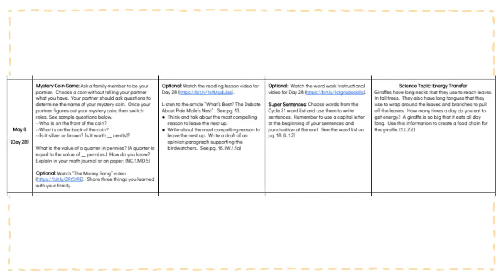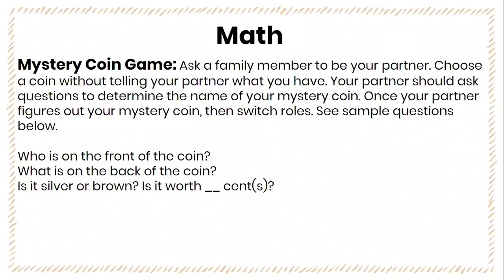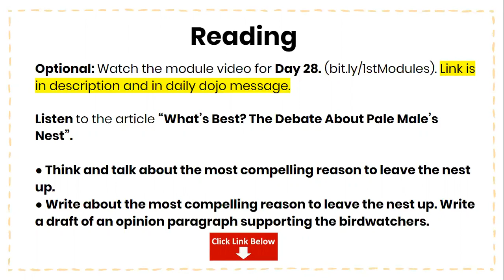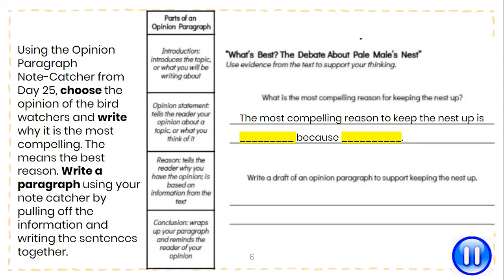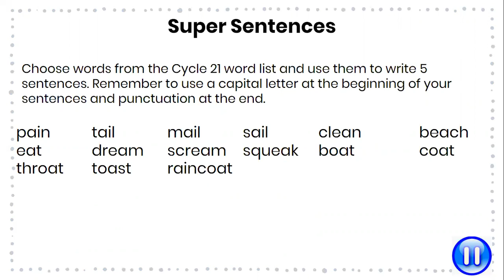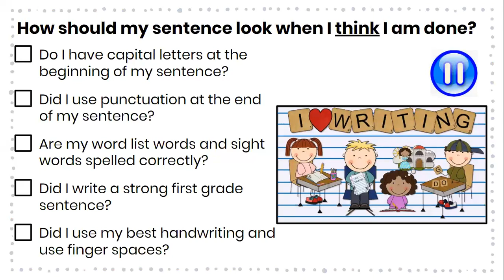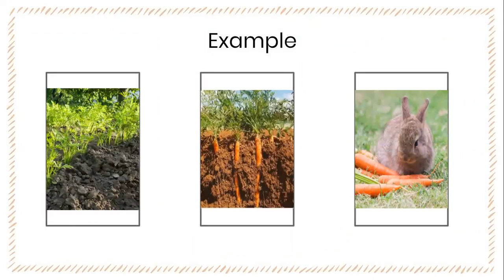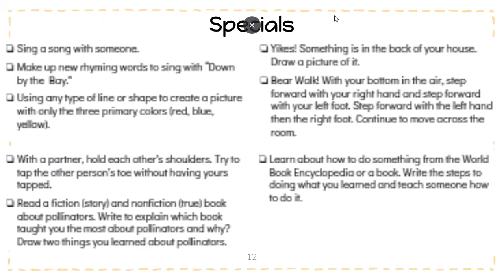Day 28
Video Links:
Math: